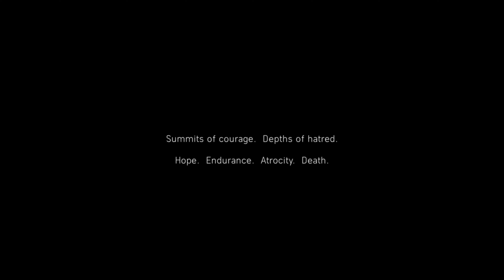VE Day Battlefield 5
Hello there. This is a day late but hopefully still great none the less. Thank you to all those that helped with this little production.
To join in the fun message gabewillis8 on ps4